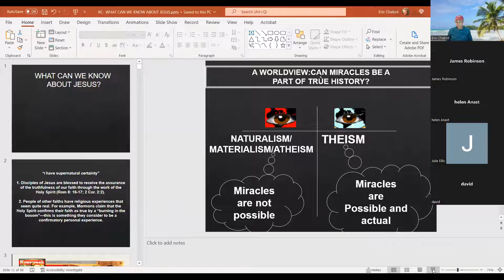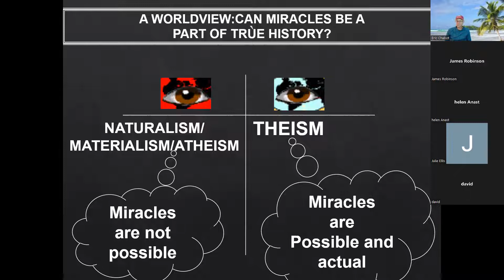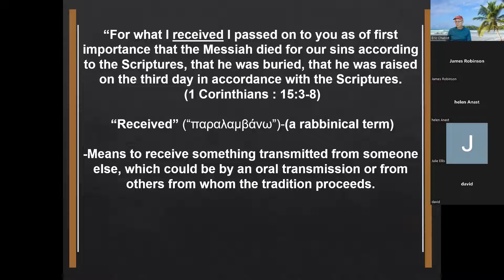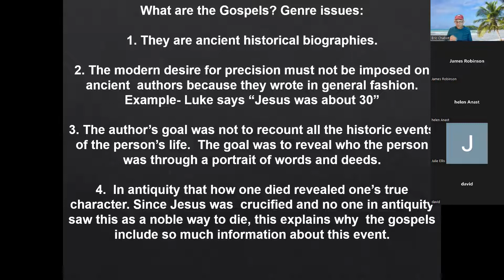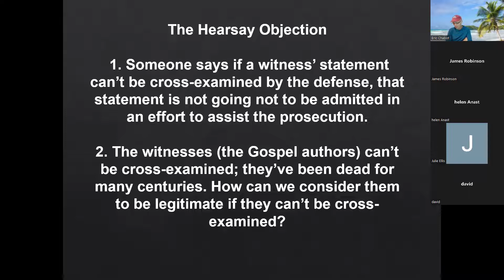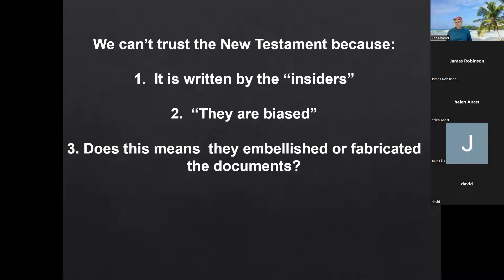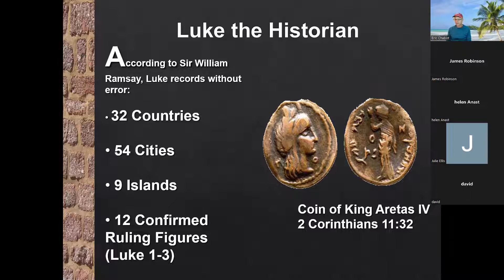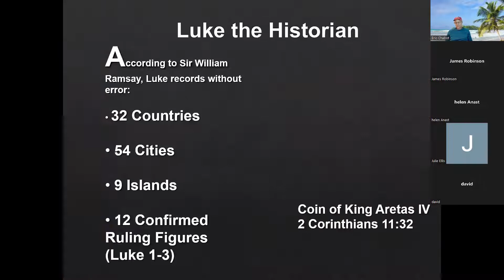Jesus: A Figure of History